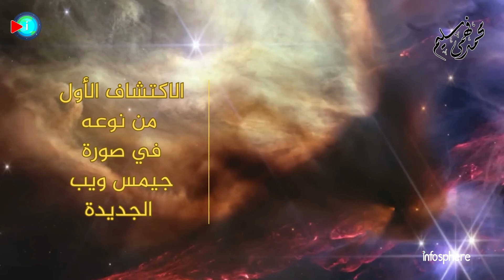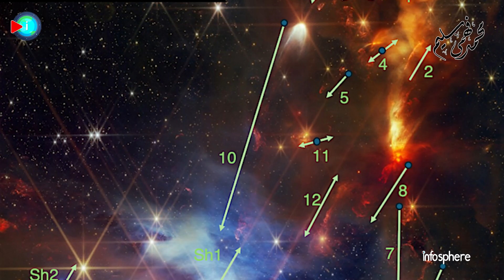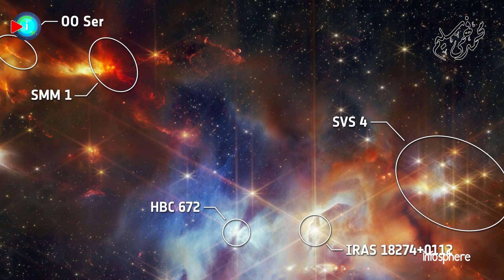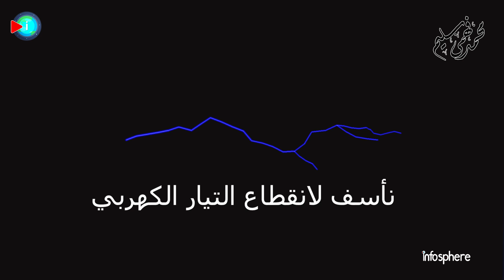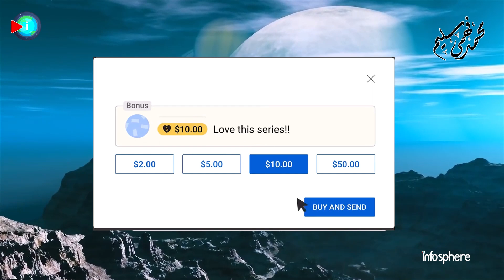جيمس ويب يكشف أسرار سديم الثعبان والنفاثات العجيبة للنجوم الشابة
رصد تلسكوب_جيمس_ويب_الفضائي مجموعة غريبة من النجوم الصغيرة تطلق نفاثات هائلة في الفضاء بنفس الزاوية تقريبًا. قد يحمل هذا الاكتشاف رؤى جديدة حول كيفية ولادة النجوم.
ويمكن رؤية هذه الظاهرة في صورة جديدة لـ سديم الثعبان Serpens Nebula، وهو سديم انعكاسي شاب - عمره مليون أو مليوني سنة فقط - تتشكل فيه نجوم جديدة.

فواصل الحلقة
00:00  مقدمة
01:49 أسرار سديم الثعبان Serpens Nebula..
03:42 الاكتشاف الأول من نوعه في صورة جيمس ويب الجديدة
05:57 النجوم الدوارة.. والنفاثات العجيبة
08:49 لغز الحياة في سحب سديم الثعبان
10:46 الاكتشافات المستقبلية الواعدة.. فهم جديد لحياة النجوم